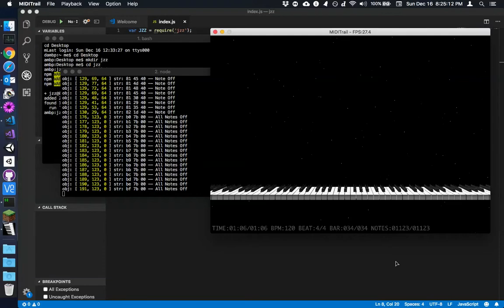JZZ midi data of wewishu.mid